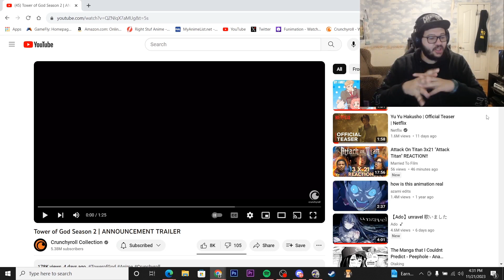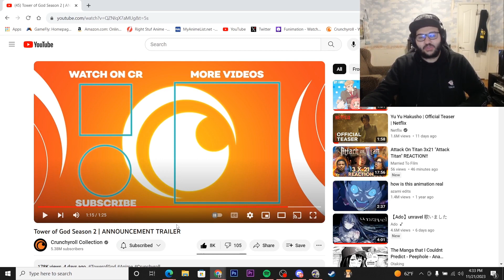Tower of God Season 2 ANNOUNCEMENT TRAILER Reaction